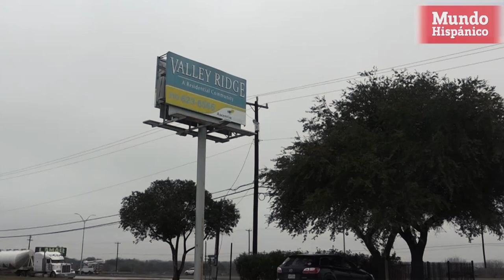Hispano asesinado por una mochila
El Departamento de Policía de San Antonio (SAPD por sus siglas en inglés) informó a través de un comunicado que el viernes 9 de febrero alrededor de la media noche, Silva fue encontrado muerto en el estacionamiento de las casas móviles Valley Ridge, ubicadas en el Loop 410, después de haber recibido disparos en el pecho.